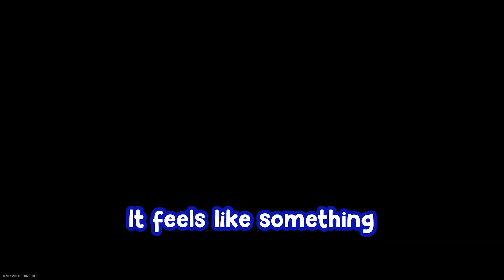The Most OP Item in Warzone 2.0 DMZ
Call of Duty Warzone 2.0 has a new best item. And it's not what you think it is...

NEW DISCORD!

Comedically Impaired Artwork by notpinkypie
Intro by BYRONIKUS and TinyWithHat
Edited by BYRONIKUS

Featuring:
BYRONIKUS - Blue
Zukiwuki - Orange
Auzzynaught - Green
notpinkypie - Pink